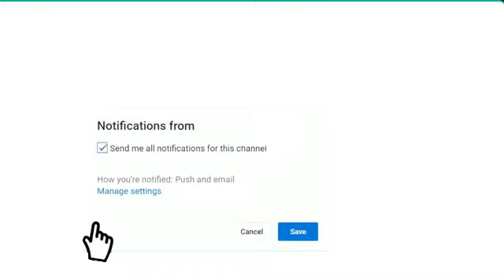موعد مباراة التعاون والخليج الدوري السعودي